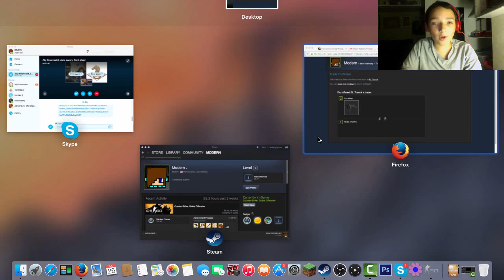HAPPY BIRTHDAY TRENT!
● 5% No Scope Glasses Discount!